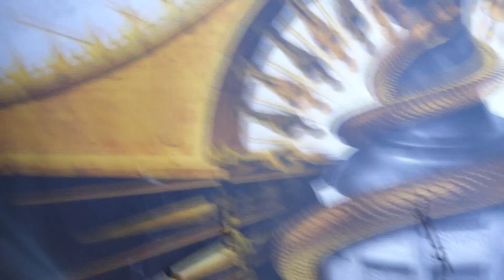Rise Today / Alter Bridge / The Riviera Theatre - Chicago IL - February 18, 2023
Alter Bridge
Pawns & Kings - 2023 United States Tour  (with Red & Mammoth WVH)
The Riviera Theatre - Chicago IL - February 18, 2023
Shot with Panasonic Lumix ZS50